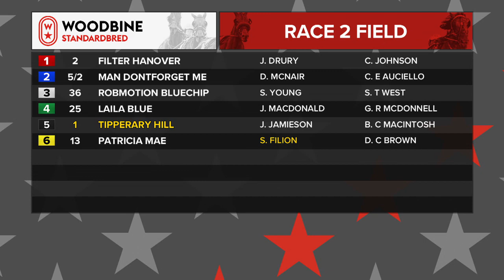Woodbine, Mohawk Park, December 19, 2020 Race 2